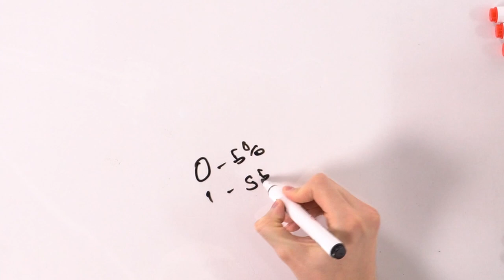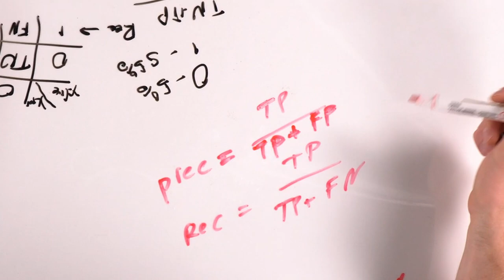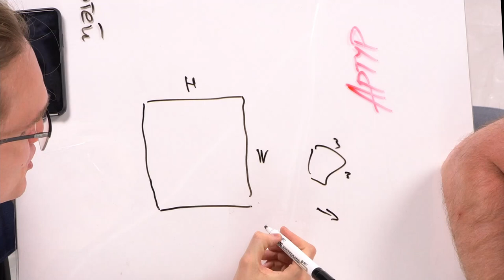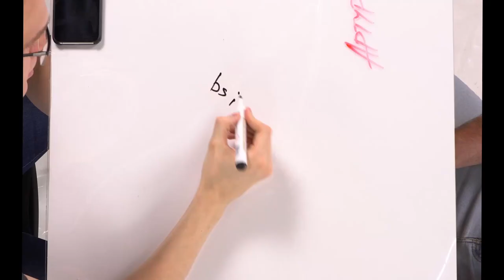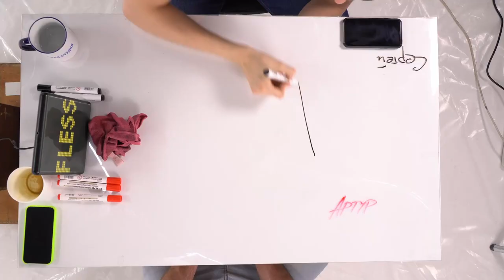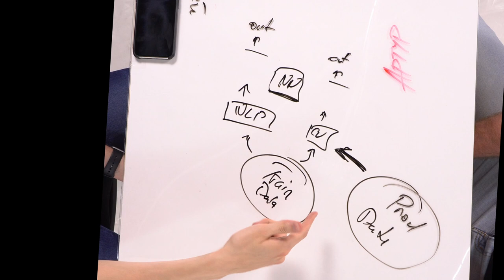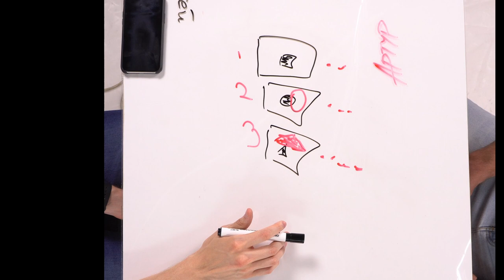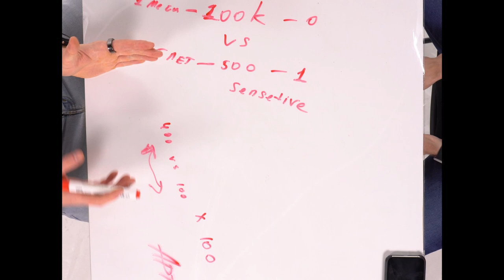Собеседование Data Science: Артур Кузин/Sber Devices vs Сергей Колесников/Tinkoff | Нанято S1E02RU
В этом эпизоде насладитесь смесью шуток за 300 из "что было дальше" и турнира по пощечинам - Артур Кузин из Sber Devices и Сергей Колесников из Tinkoff собеседуют друг друга. Тематика по большей части Computer Vision (вселенная Артура), так что Сергею пришлось выступать "в гостях". Впрочем, в конце он-таки отыгрался на Артуре чатботами.

Смотрите по тайм-тегам. А у кого сразу есть 2 часа времени - запасайтесь попкорном и готовьтесь к действу. И ещё - уберите ваших детей от наших голубых экранов, ибо без мата не обошлось.

Но на реальных интервью у обоих участников есть ещё вопросы, которые тут не стали спойлерить. Так что если придете, например, к Артуру, а он будет вас глубже гонять - не удивляйтесь, мы предупреждали.

[ТАЙМ-ТЕГИ]
00:00:00 Интро
00:01:02 Как Артур попал в data science
00:03:50 Как Сергей попал в  data science
00:13:20 Артур: вопросы по метрикам
00:21:00 Сергей: вопросы по метрикам
00:29:55 AUC за один твит
00:31:45 Артур: деревья
00:34:25 Сергей: "задача на рисование"
00:36:35 Сергей: вопрос про нейронки за 140 символов (полином третьей степени и перцептрон)
00:38:55 Артур: параметры свёртки
00:42:00 Артур: как работает batch norm
00:46:00 Сергей: можно ли тьюнить только batch norm?
00:46:50 Сергей: что такое регуляризация. Какие регуляризации ты знаешь
00:49:50 Артур: какие есть attentions в нейросетях
00:53:30 Артур: обучение на кропнутых изображениях
00:57:10 Сергей: бинарная кросс-энтропия
01:00:55 Сергей: новые альтернативы IoU метрики
01:02:35 Артур: детекция - архитектуры и детекторы
01:08:50 Артур: anchor-free детекторы
01:10:30 Сергей: как мониторить качество сетки
01:17:30 Артур: методы ускорения нейросетей
01:25:15 Артур: задача про бинарную маску
01:33:05 Сергей: бот-ассистент и sensitive cases
01:43:00 Артур: софт скилы, "странные вопросы" по мотивации
01:50:40 Сергей: что мотивирует тебя